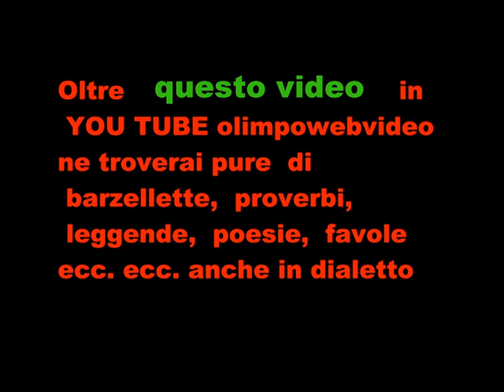ORGANO ANTEGNATI IN TEMPORE ORGANI FILE 040 2° VIDEO.wmv